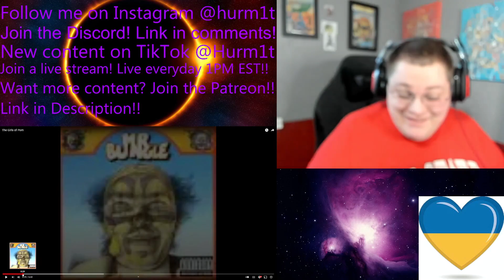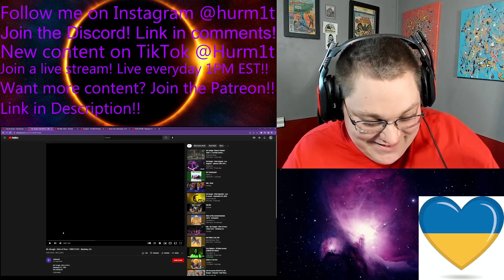Hurm1t Reacts To Mr Bungle The Girls Of Porn Double Reaction PATREON REQUEST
Original Video:
Mr.Bungle - The Girls Of Porn